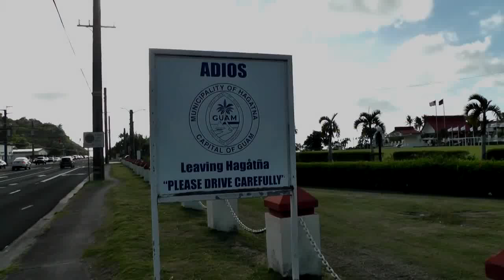МИГРАНТЫ ИЗ СНГ НА ГУАМ| В США ЧЕРЕЗ ГУАМ